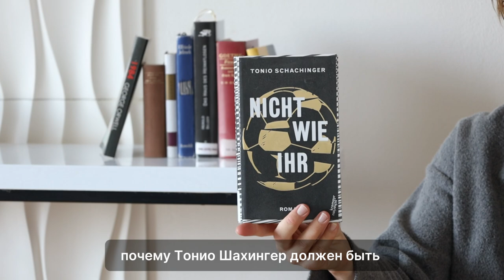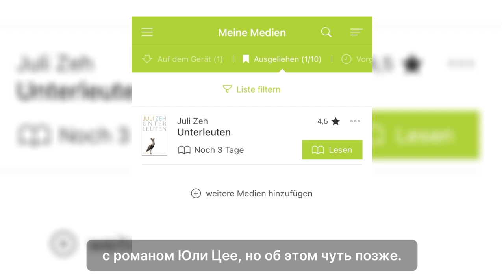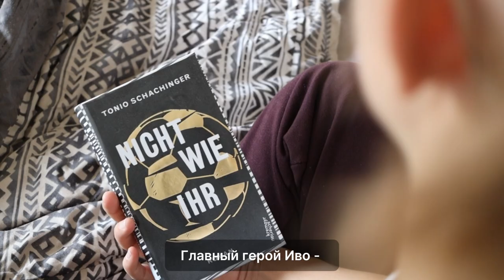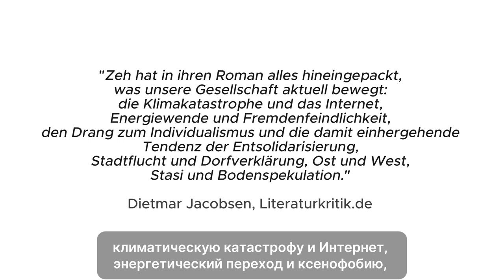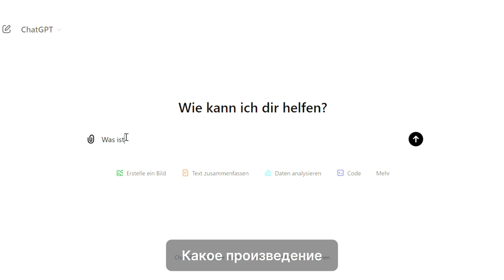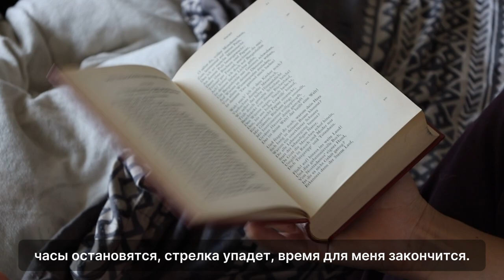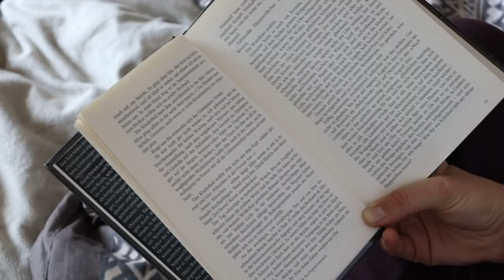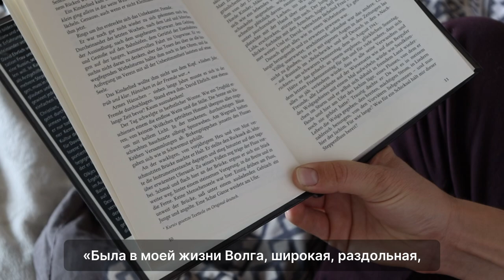Fünf Lesetipps für den Herbst in Almaty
Es ist Herbst in Almaty und in diesem Video gibt es fünf deutsche Buch- und Lesetipps für eure Lesesaison. In der Bibliothek des Goethe-Instituts Almaty könnt ihr alle vorgestellten Bücher und Texte entweder im Bestand vor Ort oder online finden.

Dieses Video ist Teil eines Projekts, das vom Institut für Auslandsbeziehungen e.V (ifa) finanziert wird.

Video & Schnitt: Maria Glaser
Übersetzung: Annabel Rosin

В Алматы наступила осень, и в этом видео вы найдете пять советов по выбору книг и текстов на немецком языке в сезон чтения. В библиотеке Гёте-Института Алматы вы можете найти все книги и тексты, представленные в библиотеке или онлайн.

Этот ролик является частью проекта, финансируемого Институтом исследований стран зарубежья (ifa).

Съемка и монтаж: Мария Глазер
Перевод: Аннабель Розин

Алматыға күз келді, бұл бейнеде сіз оқу маусымында неміс тіліндегі кітаптар мен мәтіндерді таңдаудың бес кеңесін таба аласыз. Алматы Гёте-Институтының кітапханасында сіз кітапханада немесе онлайн режимінде ұсынылған барлық кітаптар мен мәтіндерді таба аласыз.

Бұл бейне Шетелдік зерттеулер институты (IFA) қаржыландыратын жобаның бөлігі болып табылады.

Түсірілім және монтаж: Мария Глазер
Аудармасы: Аннабель Розин